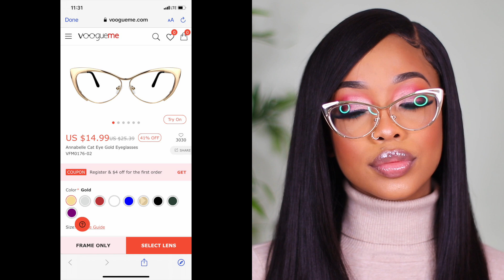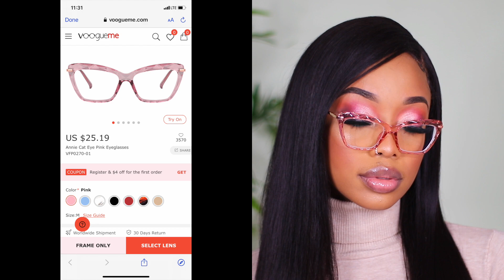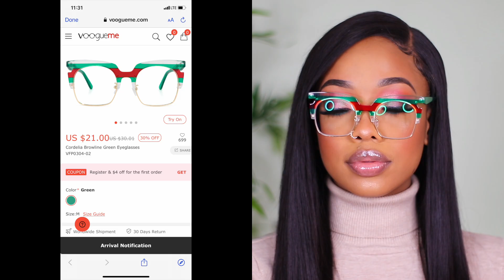CHEAP AND TRENDY PRESCRIPTION GLASSES-Voogueme Unique Glasses Online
Links to glasses

Tacita Cat Eye Pink/Floral Eyeglasses: sold out

FTC: Some items in this video are sponsored but All opinions shared within this video are 100% my own!